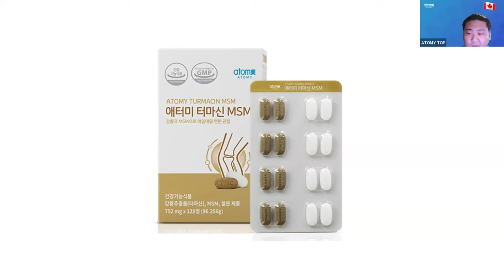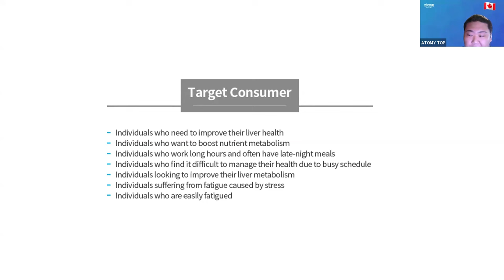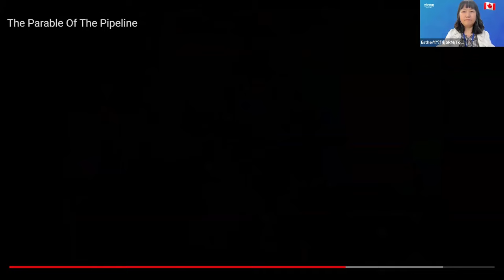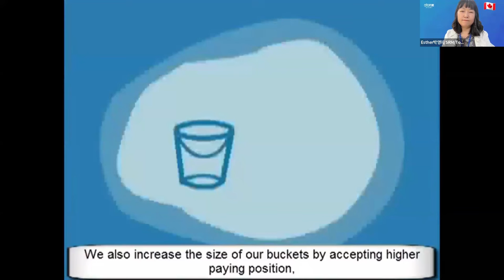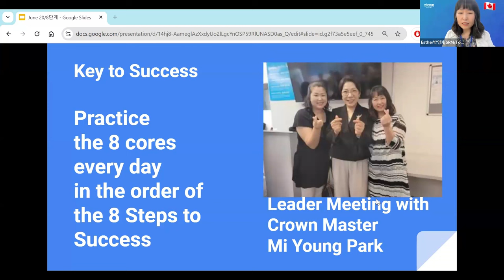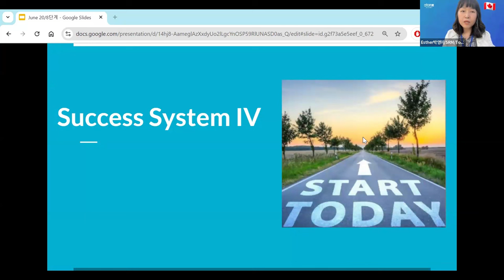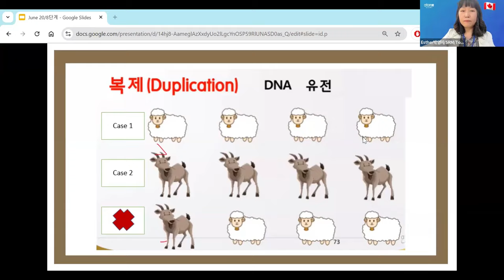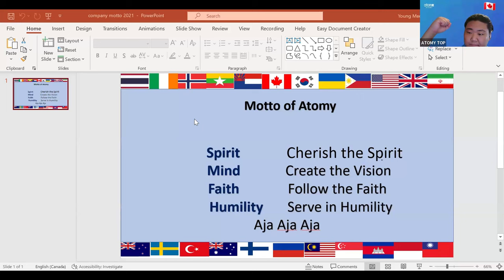System IV/ by SRM Esther Park/Products by SM David Kim